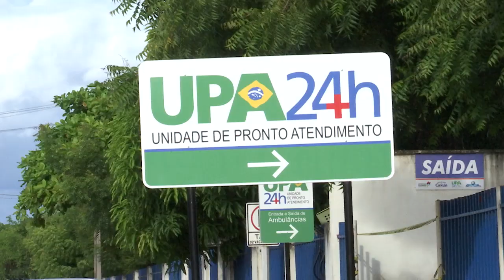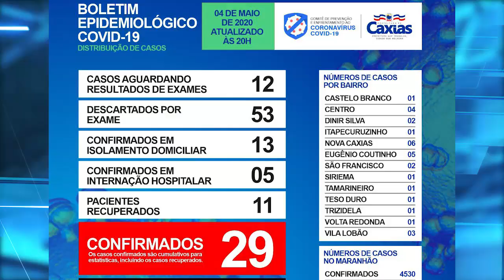Médicos que atenderam homem que faleceu de Covid-19 pedem que população reforce o isolamento social